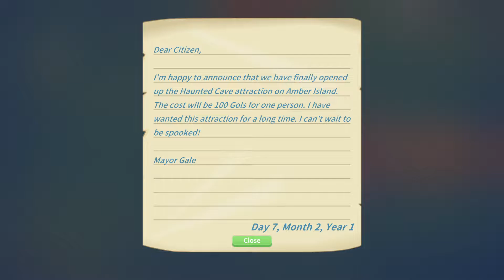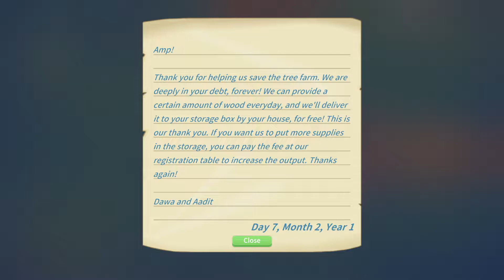Meeting Mint For The First Time! / My Time At Portia / Season 1 / Ep:29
We get our first encounter with Mint from Vega5.